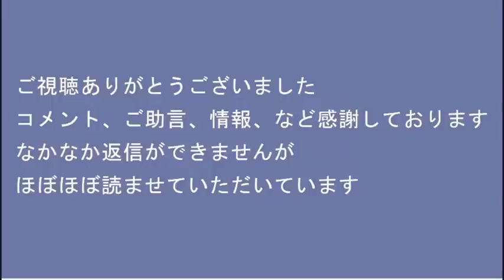NHKデモ終了／立憲の変心、反撃能力獲得容認の方針でパヨいらいら／元民主党議員の精神科医が発達障害者差別で非難轟々 20221204